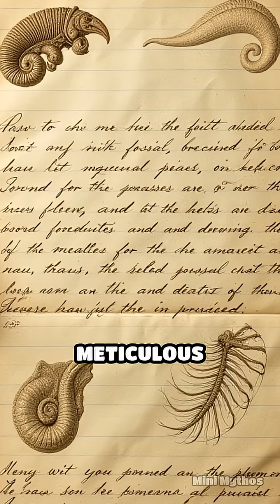Mary Anning: The Fossil Hunter Who Changed Science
Meet Mary Anning—the woman who uncovered secrets buried for millions of years! Her discoveries rocked the world of paleontology.